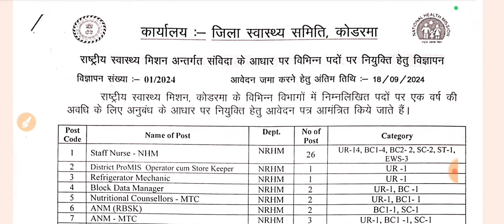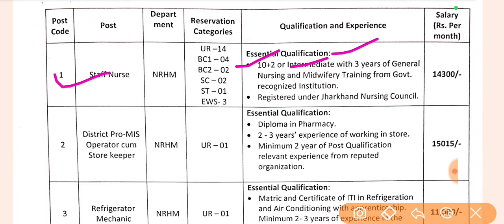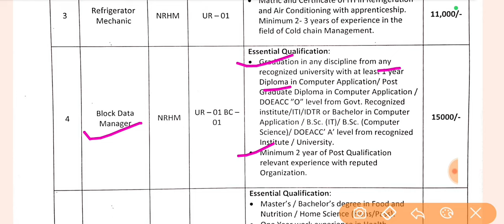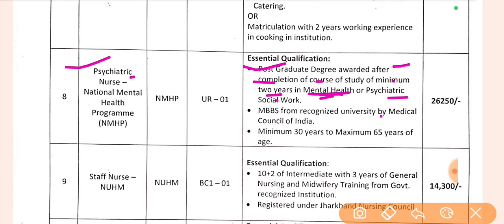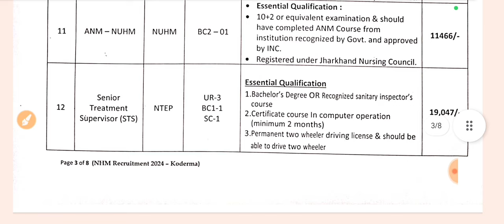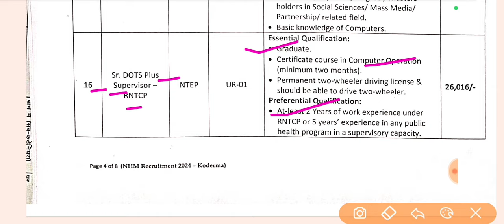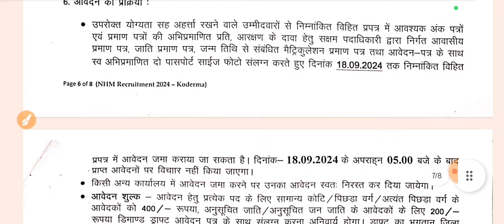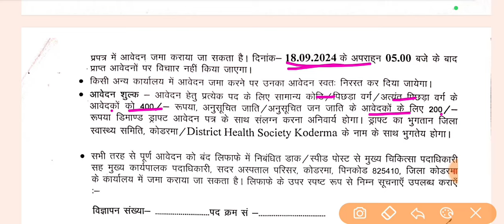झारखंड जिला/ ब्लॉक लेवल वेकेंसी अपडेट 2024| Jharkhand Block level vacancy| Jharkhand new vacancy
झारखंड जिला/ ब्लॉक लेवल वेकेंसी अपडेट 2024| Jharkhand Block level vacancy update| Jharkhand new vacancy

block level vacancy in Jharkhand 2024
district level vacancy in Jharkhand 2024
Jharkhand ka vacancy
Jharkhand government vacancy
Jharkhand sarkar vacancy 2024
job information
job information channel
job vacancy
job vacancy Jharkhand
jssc ldc clerk vacancy 2024 apply process
jssc ldc vacancy 2024 application form link
Jharkhand ldc clerk vacancy apply process 2024
Jharkhand ldc syllabus detail 2024
jssc ldc syllabus 2024
 Jssc intermediate (12th) level vacancy 2024 apply
Jssc intermediate (12th) level vacancy 2024 apply online start
Jssc intermediate level vacancy 2024 apply online start
JSSC cgl exam date 2024 confirmed notice
jssc cgl pariksha tithi 2024
Jharkhand sachivalay Exam date out 2024
pashupalan vibhag bharti 2024 jharkhand
झारखंड कृत्रिम गर्भाधान वैकेंसी 2024
kritrim garbhadhan kaise hota hai
gay ka kritrim garbhadhan kaise hota hai
kritrim garbhadhan course 2024
Jharkhand pashupalan vibhag bharti 2024
jharkhand teacher vacancy 2024 exam date
jssc tgt and pgt vacancy 2024
Jharkhand tgt and pgt vacancy 2024
Jharkhand primary teacher vacancy 2024
Jharkhand primary school teacher vacancy 2024
Jharkhand high school teacher vacancy 2024
jssc shikshak vacancy 2024
Jharkhand teacher jobs
jssc jobs
Jharkhand new vacancy
Jharkhand school teacher vacancy
Jharkhand tet vacancy
jssc jtet 2024
jtet 2024
jtet application
jtet news
2024 Jharkhand tet exam
Jharkhand direct recruitment to the post of Chowkidar under Palamu district 2024
chowkidar vacancy 2024 Jharkhand
apply for chowkidar vacancy Jharkhand palamu
how to apply chowkidar vacancy Jharkhand palamu district 2024
jharkhand block vacancy 2024 apply online
Panchayat Level Vacancy in Jharkhand 2024
jharkhand vacancy 2024 graduate pass
Block Coordinator jobs in Jharkhand
Jharkhand vacancy
Jharkhand new Vacancy
Jharkhand block level vacancy update
Jharkhand new vacancy update
Jharkhand jila level vacancy update
Jharkhand district level vacancy update
Jharkhand block level new job vacancy
Jharkhand government jobs
Jharkhand new government jobs
Jharkhand new jobs
job vacancy
jobs jobs
vacancy Jharkhand
new vacancy Jharkhand
contract level vacancy Jharkhand
संविदा आधारित वेकेंसी झारखंड
Jharkhand vacancy
Jharkhand new Vacancy
Jharkhand government jobs
Jharkhand new jobs